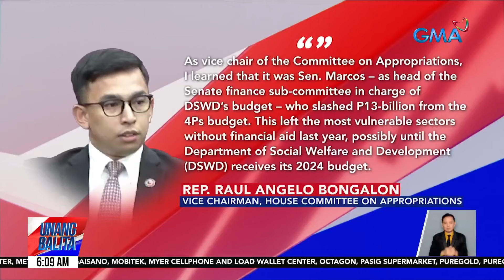Sen. Imee Marcos: Para mapondohan ang "AKAP," kinaltasan ang pensiyon ng gov't employees at... | UB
Sen. Imee Marcos: Para mapondohan ang "AKAP," kinaltasan ang pensiyon ng gov't employees at militar